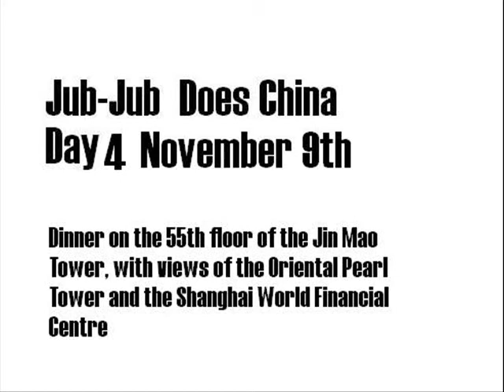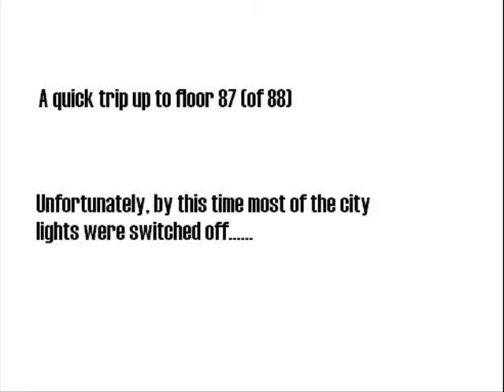Day 4 in China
Dinner at the Jin Mao tower with views of the Oriental Pearl Tower and Shanghai World Financial Centre - 3 of the world's largest buildings.